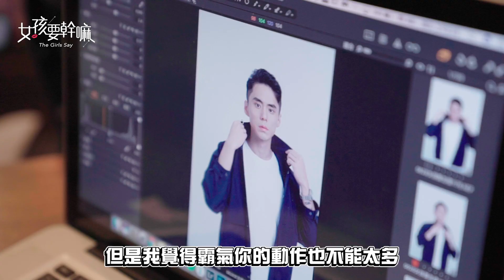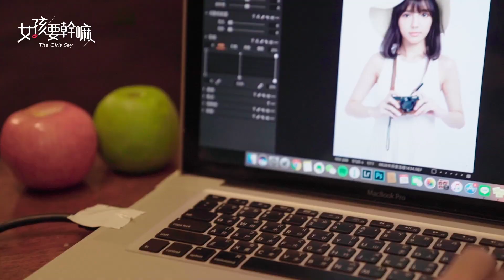【女孩要幹嘛 S2】第一次拍攝宣傳照的感想！│ 花絮 │許少瑜、林子珊、陳甯亞、顏邦智、黃梓維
網友認證！高顏值演員都在這裡！
00:36 霸氣男子的自白！